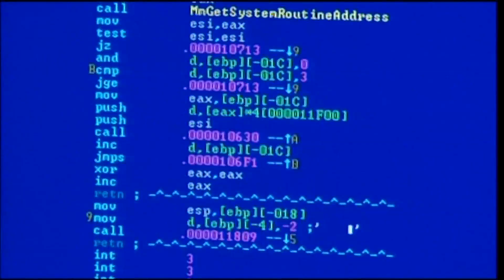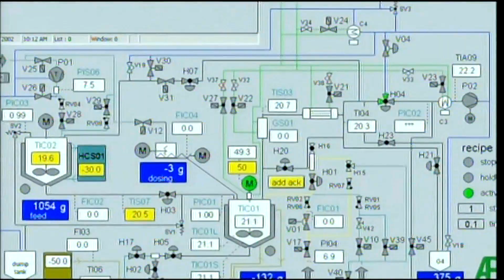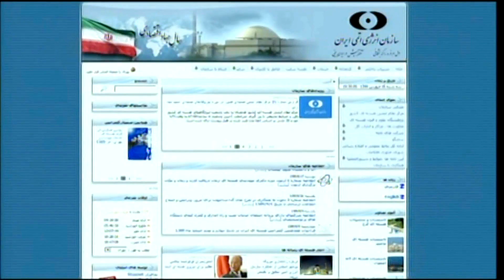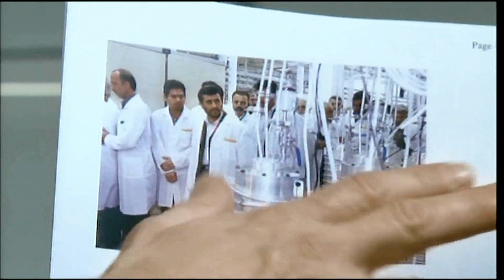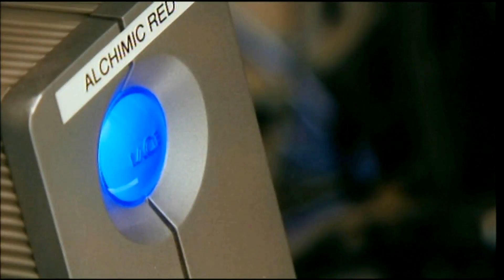Stuxnet - The Virus Attack on Iran's Nuclear Sites that marked the beginning of a new era of warfare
The Stuxnet cyber attack which severely undermined the Iranian nuclear program was probably carried out by Israel. It seems certain that, given the complexity and focus of the attack, one or more states were behind it, experts at Kaspersky in Moskow, believe. However, no one has yet come forward to claim responsibility.

Directed by Antoine Vitkine

Documentaries about politics, society and science produced by leading studios around the world. Our goal is to be a reliable source of high-quality information and investigative journalism for a better understanding of relationships, backgrounds and future developments.

Wocomo DOCS is part of the Wocomo channel network by NIKITA VENTURES. Wocomo - wonderful content in motion.